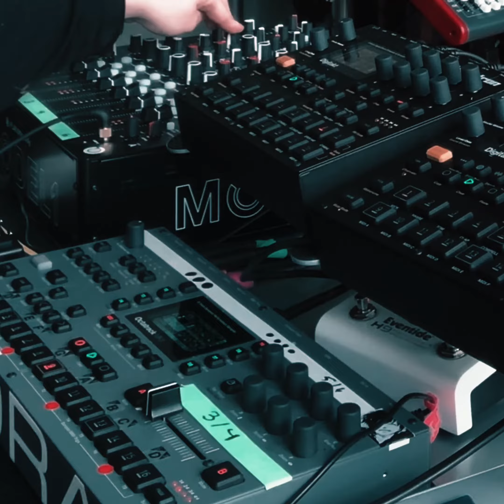TECHNO/ADRA/SHORTTRAX/007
SMASH LIKE